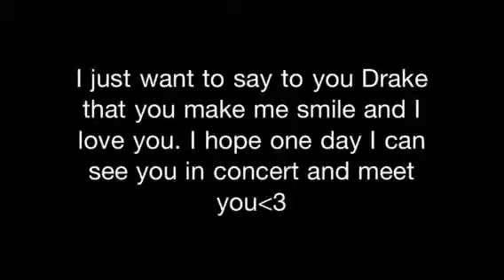Drake Bell makes me smile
I smile everyday because of Drake Bell